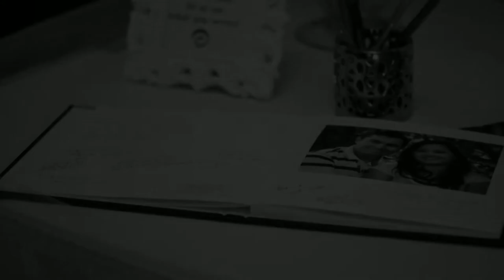Jade & Sheldon, Calgary Wedding * September 14th, 2013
Loved everything about this wedding.  The fact that it was our First ever Tea Ceremony and a wedding that was a mix of 2 amazing families with Asian and Western Canadian traditions made for the perfect day for this couple. This wedding started out in Airdrie and ended at Lynx Ridge Golf Club, an absolutely amazing venue might I add. Was a Perfect Day for a Perfect Couple!